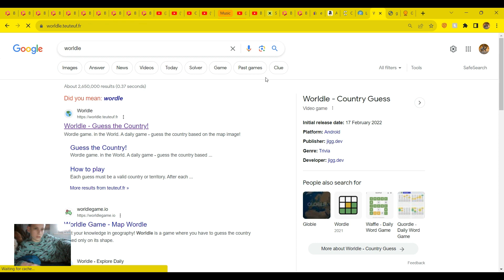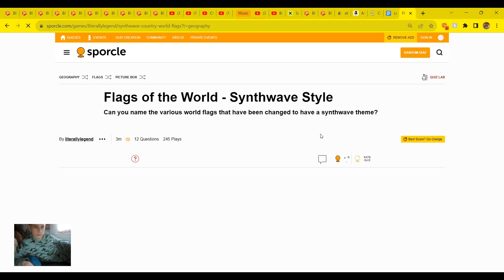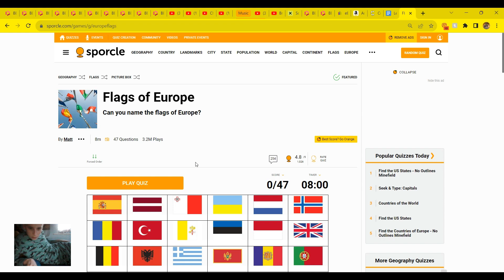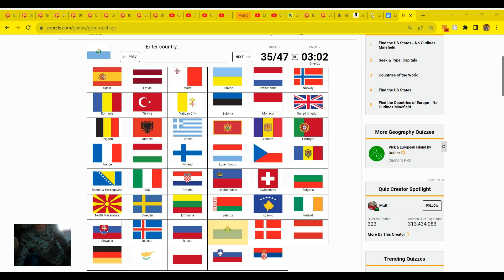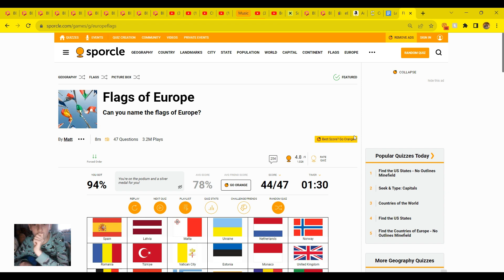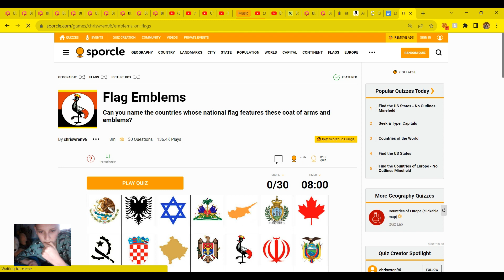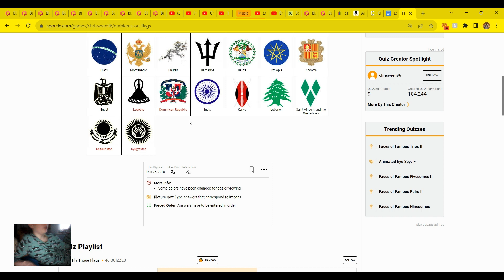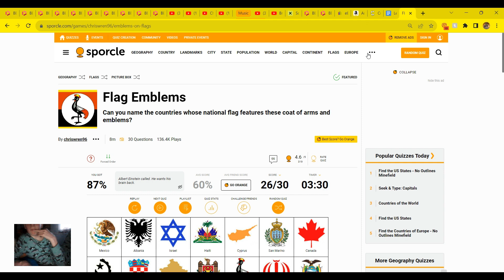Playing a bunch of geography related games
In todays video I am playing sporcle, globle, worldle. So that's why it will be slightly different at the start. Sorry guys.